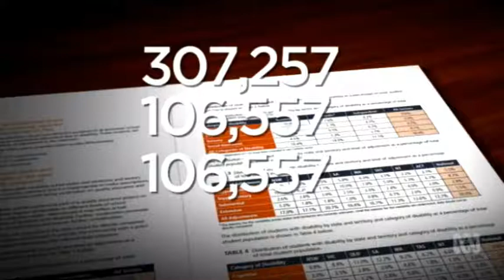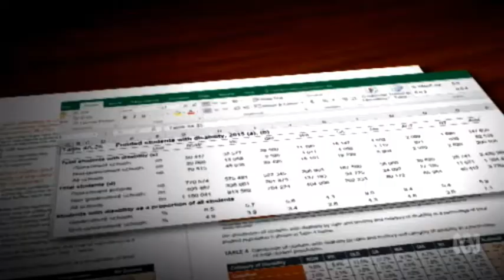A short fall of funding for the kids with special needs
A great ABC report from Norman Hermant on the gap of funds that don't reach the kids who need additional help.